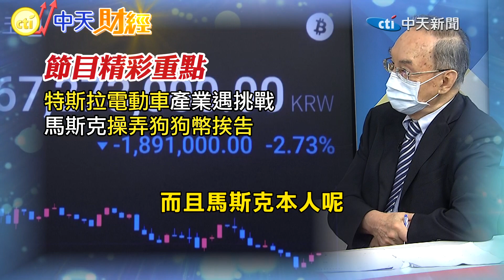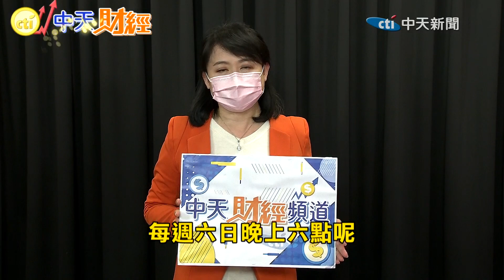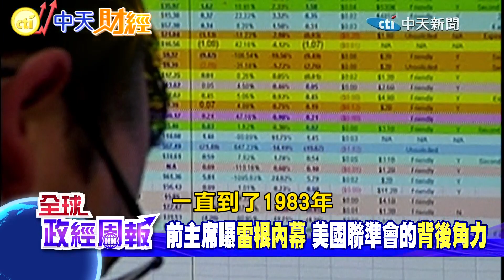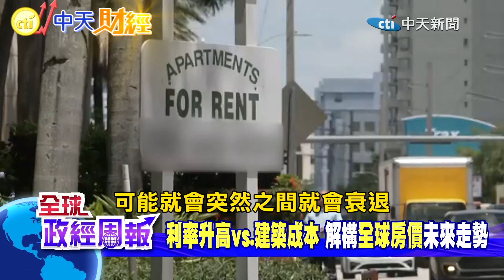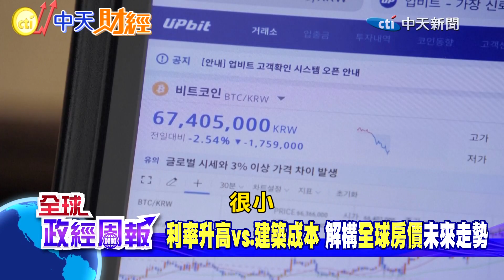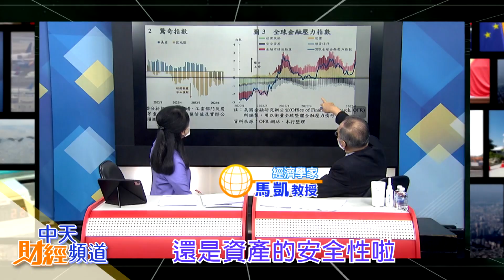【全球政經周報】全球震盪!日圓若貶破140恐掀"亞幣風暴" 美國經濟惡化速度比預期快?牽動台陸日韓!拜習最快7月通話 通膨.加速升息下的黃金.房地產投資及未來走勢 @中天財經頻道CtiFinance 0710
●日本前首相安倍晉三遭槍殺身亡，第一時間日圓急升又轉貶!緊盯日幣走勢，若貶破140恐怕會掀起""亞洲貨幣風暴""
●美國經濟惡化速度比預期快?牽動聯準會下一步!台陸日韓東南亞經濟剉咧等?!全球金融.經濟關鍵變化時間點在何時?
●買房.黃金時機到了嗎?通膨.升息下的投資!利率升高vs.建築成本背後的全球房價未來走勢
🔸🔸還有還有觀眾提問時間到囉!!!🔸🔸
馬凱 教授非常認真研究，回答8位觀眾滿滿的問題唷~~
1、馬教授您好！請問我們在美國如何在現有的投資項目降低投資項目的損失？
2、美國經濟衰退會引起全球尤其台灣經濟衰退嗎？這循環泡沫至少要到什麼時候才落底？
3、馬凱教授你好，我想問，美聯儲縮表向市場拋售國債時，貨幣市場基金（onrrp) 和銀行準備金的賬戶沒有下降，這些國債誰承接了？意思是如果市場沒人接，誰來買單？
4、如果方便，希望馬凱教授可詳細評析：70年代大通膨，Volcker上台時，其實聯準會已開始升息，且還使用許多其他貨幣緊縮手段，但就是無法降低通膨。基於現在這個當下，我們有天量的貨幣供給，是否也面臨類似70年代，甚至更嚴峻的狀況？
5、感謝中天團隊影片的製作以及馬教授精闢的解說，想請教一下 提升進口關稅對於國內就業率會造成何種影響？另外降低出口關稅是否會導致國內通膨產生？
6、真的感覺主持人跟馬教授的問答都很精闢用心，想請教馬教授一個問題，某國債務殖利率的波動，對於該國的匯率、貨幣升貶值、信用評級等等，甚至其他層面會造成何種具體的影響？
7、精闢的分析！馬斯克預言今年會金融風暴，想問馬老師對此的看法，從現在來看：(1)半導體需求回落 庫存偏高；(2)亞幣競貶；(3)加密貨幣崩塌；(4)美國房貸利率超過4% 明年也許7%？似乎有金融風暴的可能？
8、請問，馬教授能否分析在英國倫敦買住房的前景（今年，明年）嗎？謝謝！